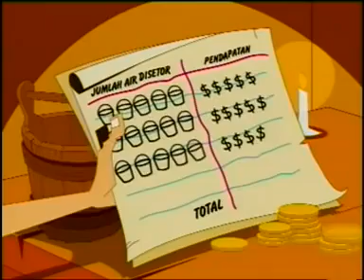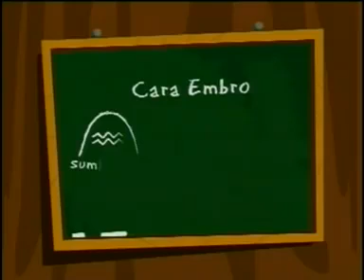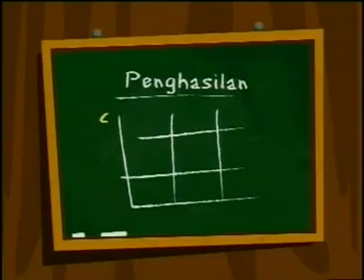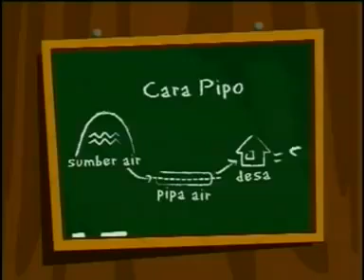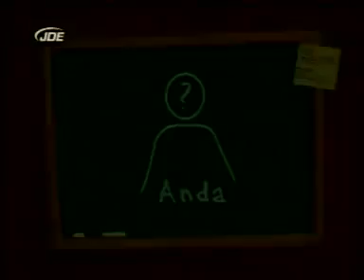Anda yang mana, EMBRO atau PIPO?